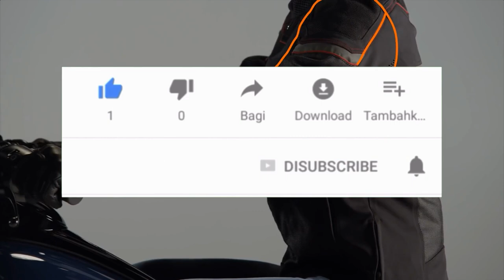BOTAS BIKER 🏍 [LAS MEJORES]!! 👊🏻 HOMBRES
Si tu pasión es estar entre caminos arriba de una bestia de dos ruedas, podrías considerar esta opción para que tu estilo destaque donde quiera que vayas

00:00 Introducción
00:12 Que buscar en tus botas biker
00:53 Titulo
00:58 Botas de arnes
01:26 Botas Shorty
01:54 Botas de motocross
02:16 Detalle adicional
02:59 Consideraciones importantes
03:47 Despedida

Visita nuestro sitio asociado de Amazon para productos de tu interés: